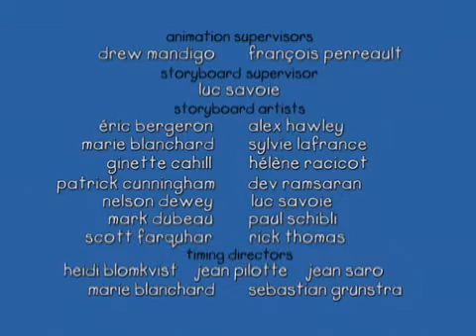60 CAILLOU Caillou se machuca Completo em Portugues do Brasil S01E60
Caillou- Todos os episódios você assiste aqui

NÃO ESQUEÇA DE CURTIR ESSE VÍDEO E AJUDAR NOSSO CANAL A CRESCER

INCREVA-SE EM NOSSO CANAL PARA VER TODOS OS LANÇAMENTOS Do CAILLOU

Dos primeiros aos mais novos episódios já lançados em portugues de sucesso da TV mundial

Desenhos totalmente em português do Brasil (PT-BR)